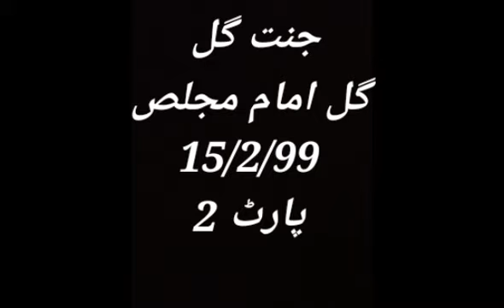جنت گل | گل امام مجلص | 15/2/99 پارٹ 2